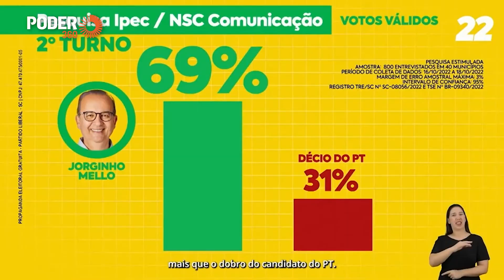Jorginho Mello (programa eleitoral 5min. - TV): Saúde e geração de empregos (26.out.2022)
Campanha do candidato ao governo de Santa Catarina, Jorginho Mello (PL), em programa eleitoral exibido na TV em 26 de outubro de 2022, apresenta propostas para a saúde e geração de empregos.